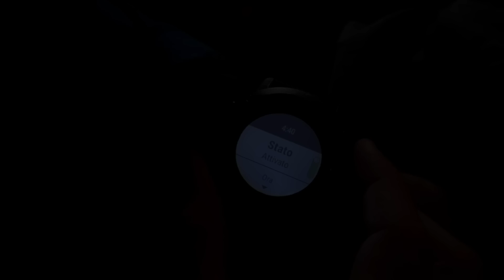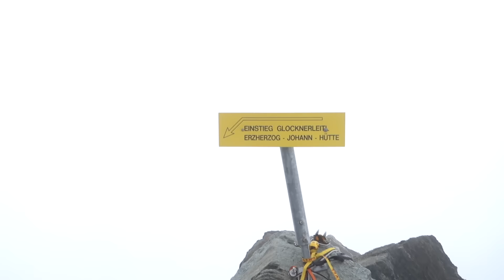GROSSGLOCKNER: saliamo in vetta alla cima più alta dell'Austria!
La notte al Rifugio Erzherzog-Johann-Hütte passa in fretta, ho dormito tantissimo mi sento bella riposata ma ancora qualche sentore di nausea. Fortunatamente passerà dopo poco, riesco a fare colazione e alle 5:30 partiamo. Abbiamo deciso di non fare levatacce per evitare la coda, sapevamo cosa andavamo incontro ma abbiamo preferito così.
Dal Rif. seguiamo la traccia verso NW che risale un vecchio ghiacciaio ormai diventato nevaio. Puntiamo all'attacco della via, attrezzato con corda per assicurarsi. Superiamo un facile canale innevato con pendenza fino a 40° da risalire completamente (possibilità di assicurarsi, chiodi ovunque) . Giunti in selletta togliamo i ramponi, li mettiamo in zaino (non lascio più nulla in giro dopo che mi hanno rubato i bastoncini) e saliamo sulla rocciosa parete Sud. Troviamo ancora qualche tratto ghiacciato da attraversare, i passaggi più delicati son proprio questi; richiesto un passo sicuro e fermo, possibilità comunque di proseguire in conserva assicurandosi ai numerosi fittoni presenti lungo la via di salita. Da qui incrociamo parecchie cordate che scendono ma riusciamo a salire lo stesso tranquillamente.
Storia diversa una volta arrivati in cresta finale, quando i passi sono obbligati. Qui l'inferno ahah ci mettiamo in coda, lo sapevamo e accetto.
Nel frattempo le guide ci superano...loro devono passare. Io e Nico siamo assicurati ai fittoni, aspettiamo. Con la pazienza e calma finalmente arriviamo in cima anche noi!
Io e Nico ci guardiamo e ci scende una lacrima, solo noi sappiamo la stanchezza di questi ultimi mesi tra lavoro e trasloco ma quest'ultima passa quando ti rendi conto di essere in cima.